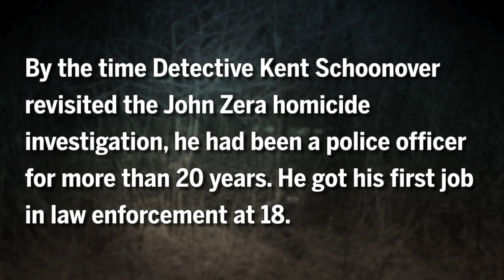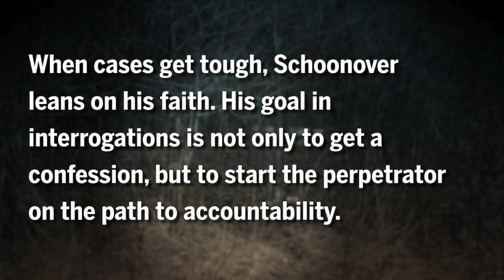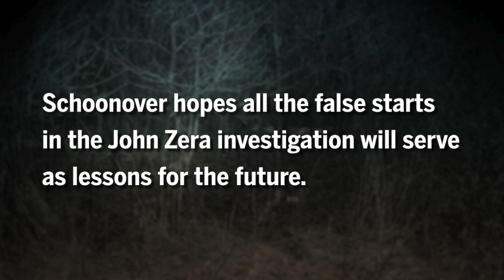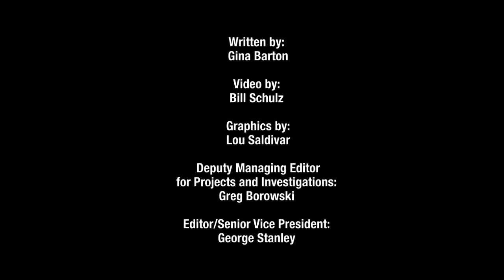A detective's determination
Retired Hales Corners detective Kent Schoonover describes how he approaches police investigations and his efforts to solve the cold-case murder of 14-year-old John Zera, who was killed in 1976. Video by Bill Schulz